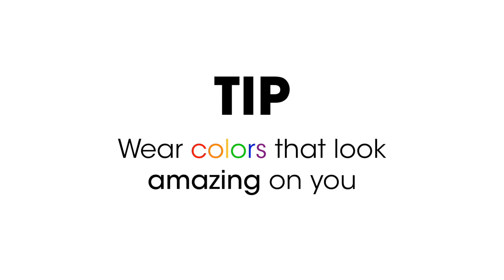Find Colors that make you Sparkle!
The most important tool when creating a wardrobe you love is to FIND COLORS that make you SPARKLE!✨Here is why...